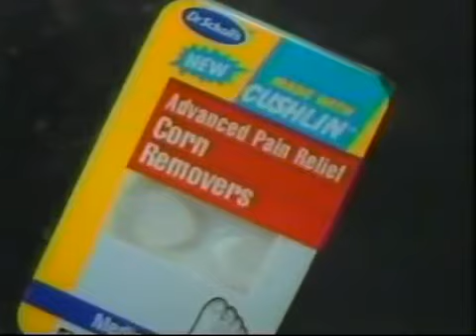Dr Scholl's ad, 1994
Mid-90s spot for the foot care product line.